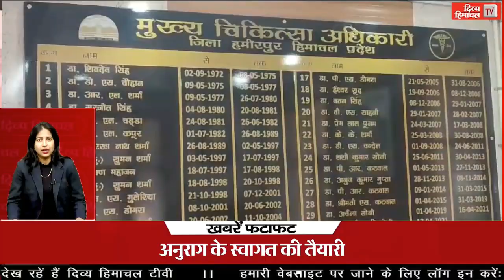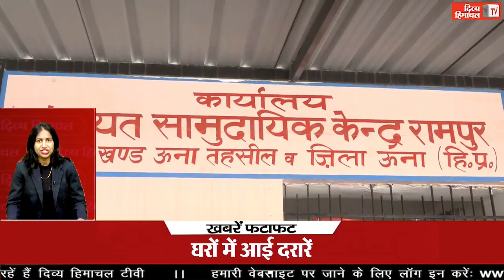दिव्य हिमाचल खबरें फटाफट